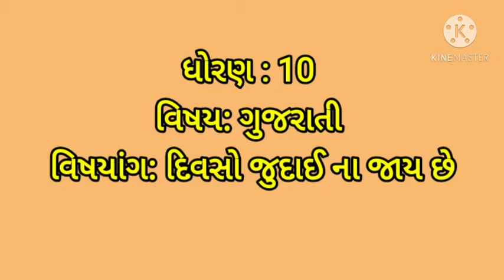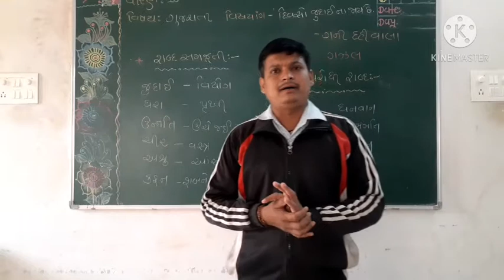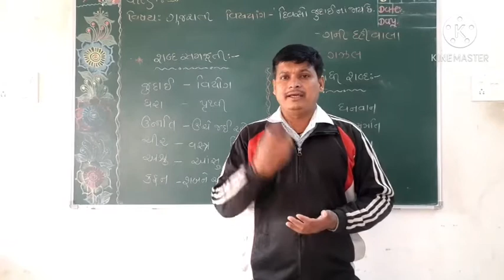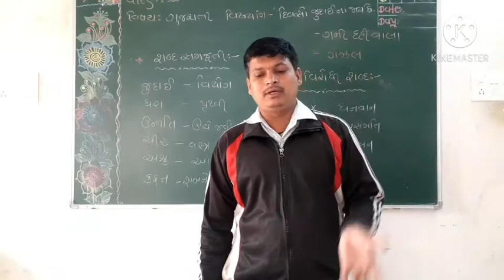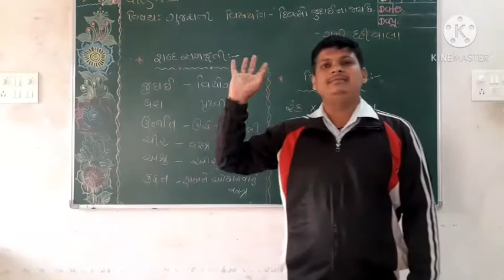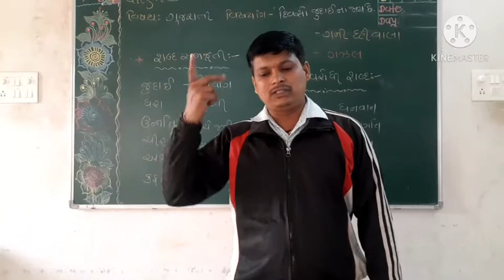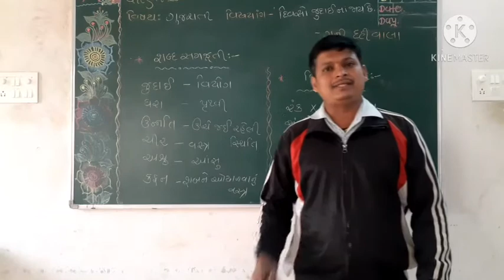ધોરણ: 10 વિષય: ગુજરાતી વિષયાંગ: દિવસો જુદાઈ ના જાય છે